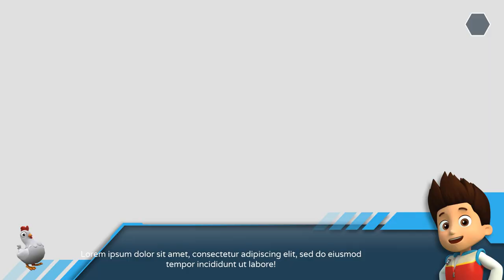PAW PATROL Grand Prix 2022 SUMA Single Race 2e Place!